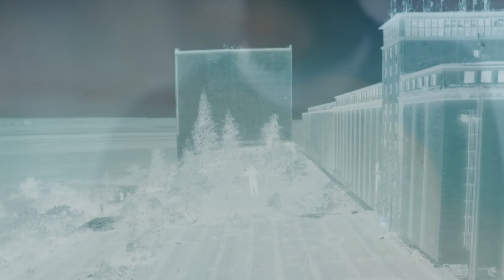Rozek - Bezsens Snu prod MaksCM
Tekst:: Rożek
Muzyka: MaksCM
Mix/Master: Concrete Melodiez
Klip/Montaz: CM Studio - MaksCM, AnszejCM, RożekCM